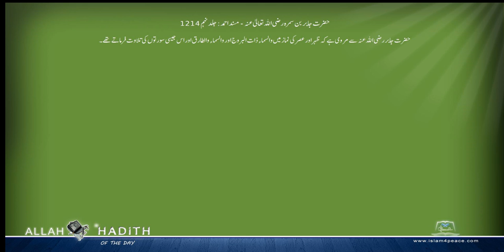حضرت جابر بن سمرہ رضی اللہ تعالیٰ عنہ کی مرویات Musnad Ahmed Urdu مسند احمد اردو